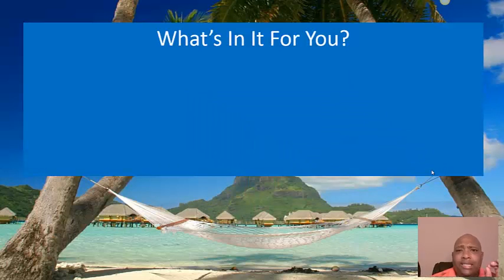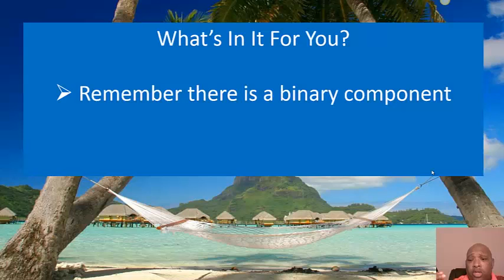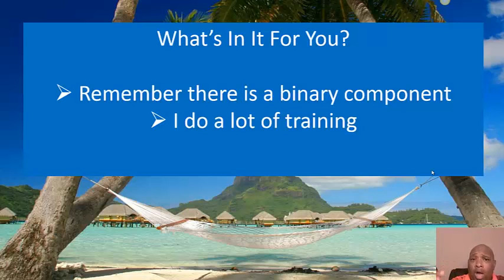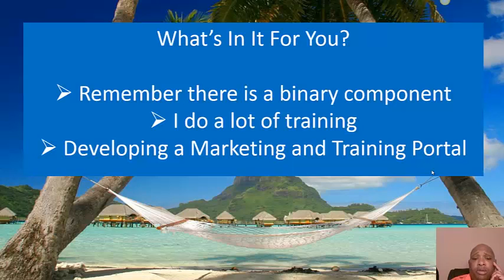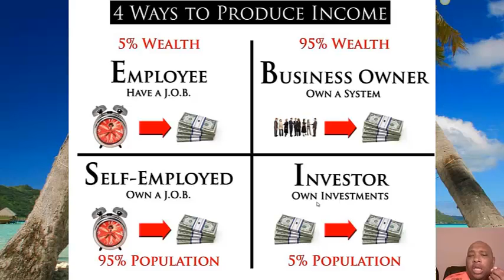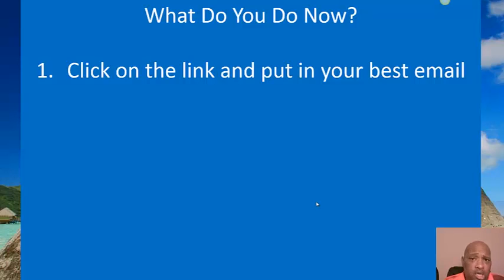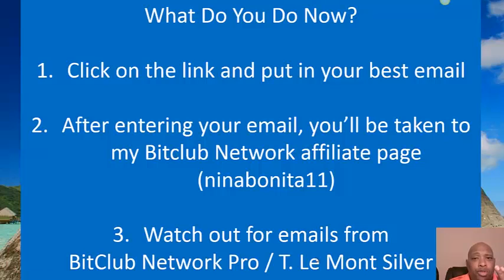Why You Should Enroll With Bitclub Network Pro's Top Leader?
Join with BitClub Network's Top Team and with the Top Leader.. BitClub Network Pro.

BitClub Network is a category creator in that it is the combining the very lucrative field of Bitcoin and other Crypto/Digital Currency Mining with the home business industry.

There are currently over 400 Crypto/Digital Currencies.  You can now purchase gift cards with Bitcoins to shop with top retailers like Amazon, Sears, Home Depot, CVS Pharmacy and much more.

The Crypto/Digital Currency World is where the internet was 15 years ago.  Everyone has heard of Digital Currency (namely Bitcoins) but very few are positioned to take advantage of this global phenomena.

This is where BitClub Network and it's powerhouse team, BitClub Network Pro come into play.

Through BitClub Network you will be able to participate in mining pools.  One huge part of the ecosystem of Digital Currencies is through what is referred to as mining.

As a participant in a mining pool you are essentially purchasing computing power.  To mine in the Crypto world requires massive computer power and speed.  The more powerful the computers and speed, the more money the mine can make.

As a participant in the mine, you essentially purchase computer power that allows the mine to become more and more profitable.  The mining pool in turn shares a portion of its revenue with all participants in the mining pool.

This is not new.  One of the top mining pools in the world has over 250,000 participants and has mined 445,000+ Bitcoins.  As of this writing, one Bitcoin is worth $525.  So this one mine has generated what would be worth over 223 MILLION in US Dollars worth of Bitcoin at the $525 value.

Now this is where participation on mining pools are exciting.  With your capital outlay you purchase computing power for the mine.  The mine in turn pays a portion of its revenue with all pool participants.

What makes BitClub Network so special and unique is its pool participants are paid for a period of 1,000 days.  Imagine purchasing participation in one of three mining pools and as a result you are able to earn for 1,000 days even if you do not have a list.

BitClub Network is poised and positioned to become one of if not the top mines in the Crypto/Digital Currency mining world.  But this is just one piece of a much larger puzzle.

Make sure you lock in your spot today with BitClub Network by connecting with the top leader, on top team of BitClub Network... BitClub Network Pro.